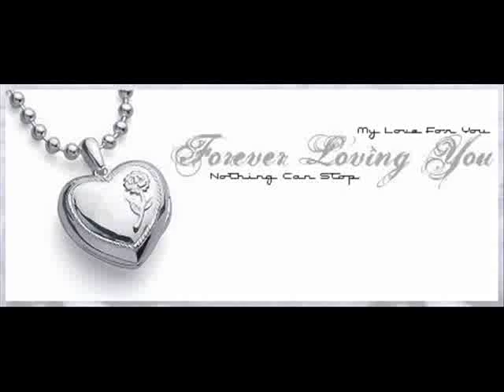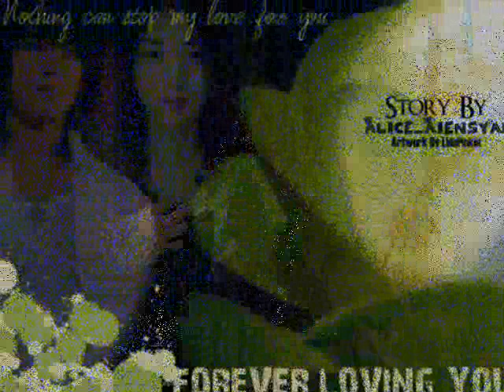::Forever Loving You Trailer Part 2::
Forever Loving You trailer part 2. Sorry for the late upload..I'm busy making another trailer than mine. heheh. In this trailer I put all the character in teenage story and my next trailer will be Yunho and Seul Gi Story Trailer featuring Kim Hee Chul, Go Eun Ah, Shin Jung Hwan and Kang Su Jong. In Boram and Eru story featuring, Brian, Boa, Tony and Nam Gyu Ri. While in Yeon Hee and Si Won story will be Kim Ki Bum, Go Ah Ra, Choi Si Won and Go Hye Sun. The teenage story feat all Wonder Girls member as Hyun Ah with Marumir, So Hee and Kevin, Sun Ye with Dong Hae, Ye Eun with Ki Hyun and Sun Mi with Chris. Made by me so credit on me.